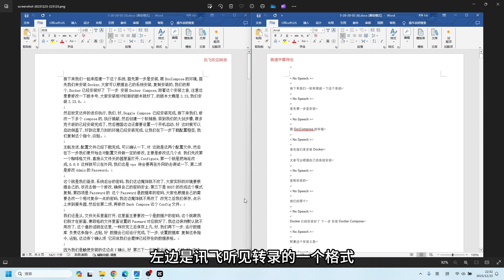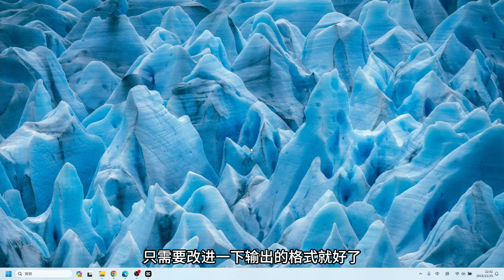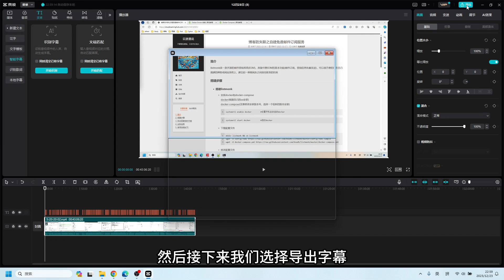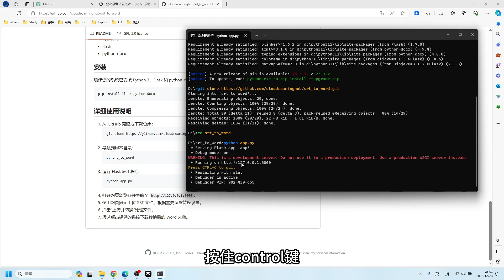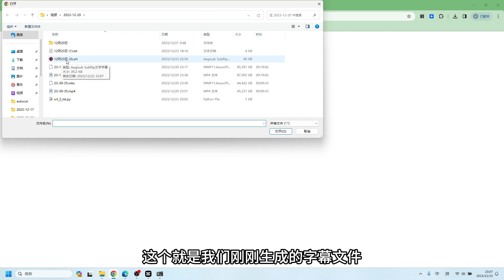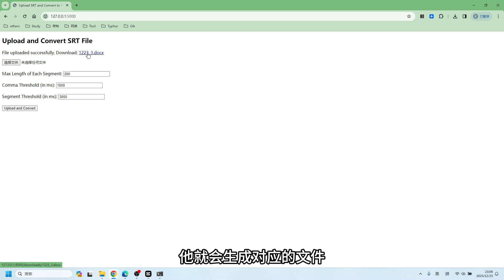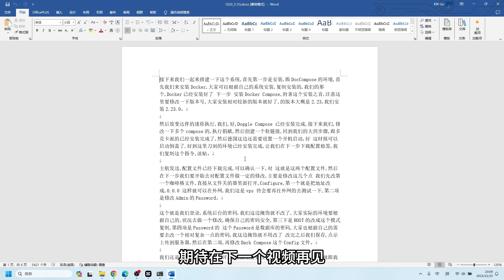会议录音转录成Word文档，替代讯飞听见付费版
介绍将会议录音转录成Word文档的免费方案，段落划分清晰，段落划分参数可调，可以替代讯飞听见付费版使用，特别适合经常需要转录会议录音的小伙伴